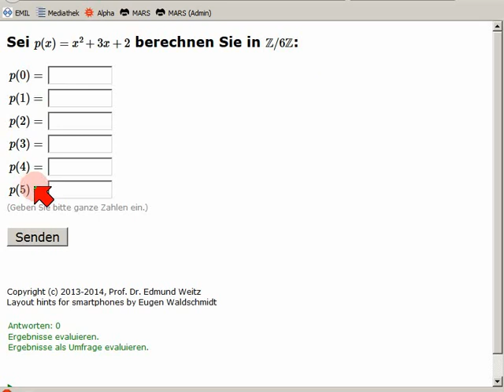Polynome über Ringen